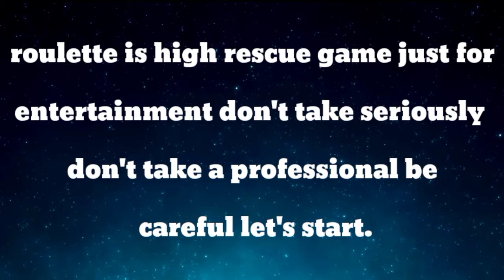blackjack roulette strategy system | system of a down roulette | online blackjack